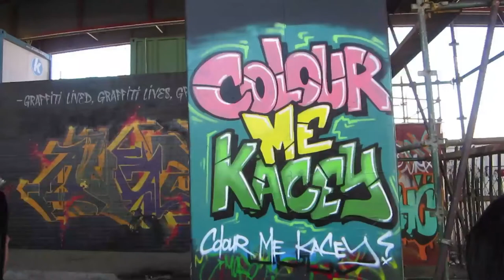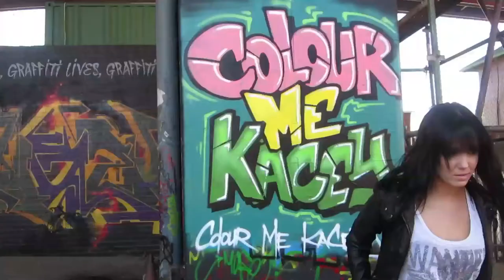Colour Me Kacey Behind The Scenes: Newtown Photo Shoot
We went to Newtown for a photo shoot, and met some rad guys at Thinkwild Arts who did some graffiti for us!